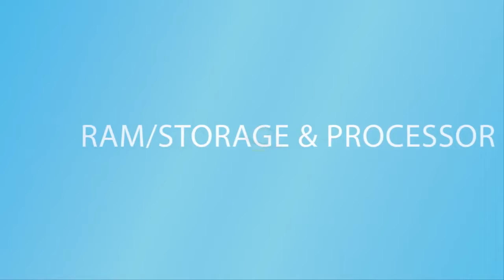Samsung Galaxy M30 concept 2019 First Look, Release Date, Price, Specs, Features, Trailer,